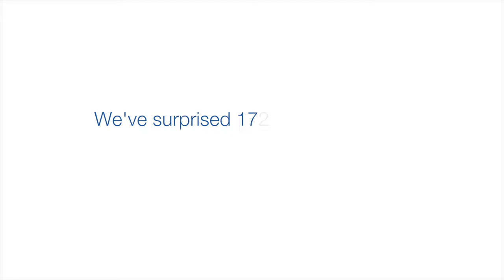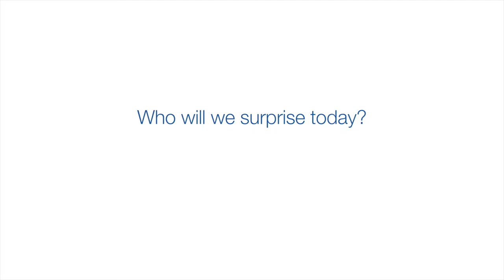Make My Day 2017 - Day Two - Suffolk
To celebrate Customer Service Week - we are surprising our customers, communities and employees across the Northumbrian Water and Essex & Suffolk Water regions.

Here is the summary from Day Two in Lowestoft and Suffolk region with visits to Lowestoft and Yarmouth Rugby Club, Richard and Sylvia in Belton, Pakefield Primary School and in the North we visited the Durham Scouts and Dylan in Newcastle.

What a busy day!